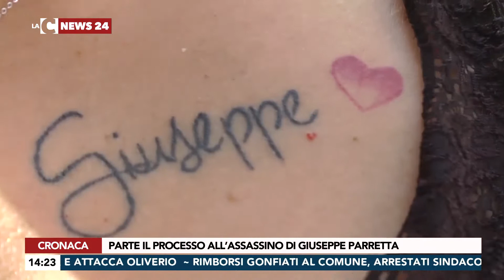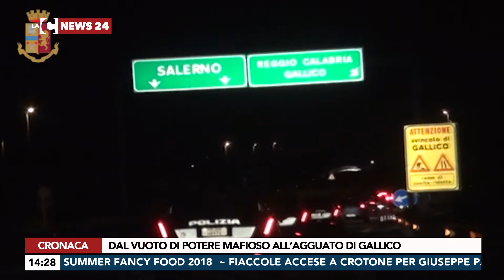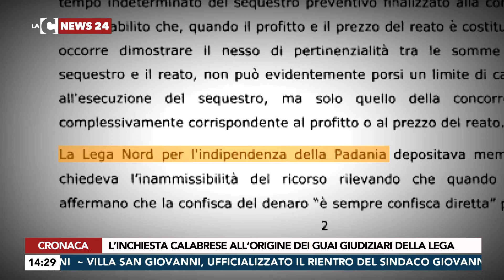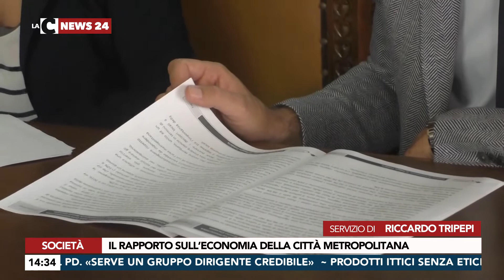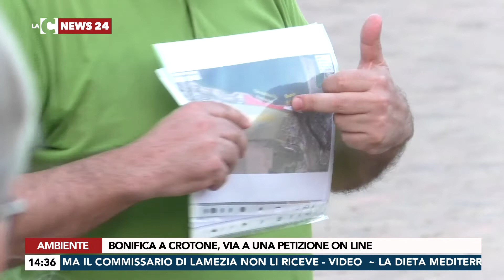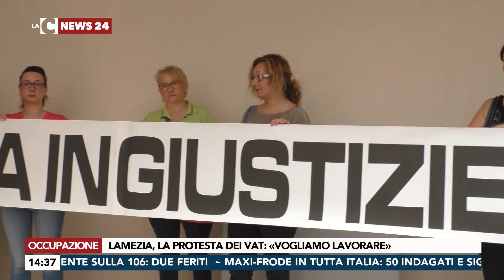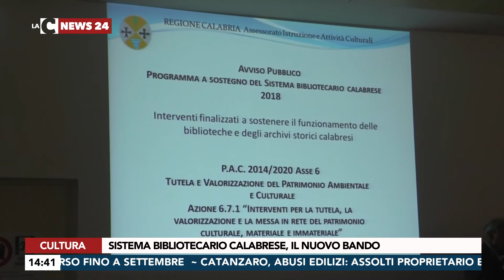LaC News 24 Edizione Giorno 05 07 2018